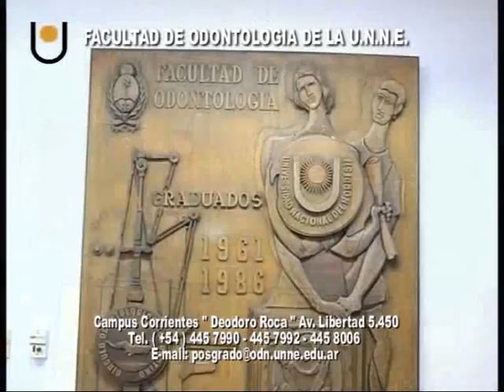Facultad de Odontología de la U N N E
Especializaciones de posgrado . . .